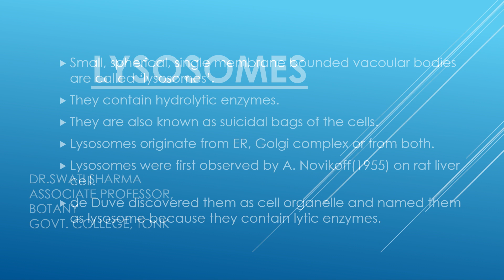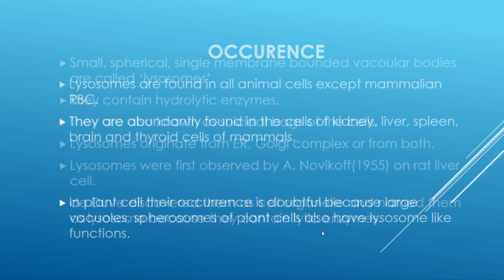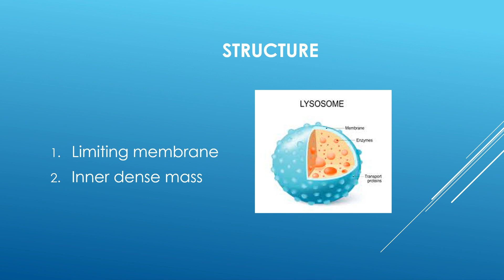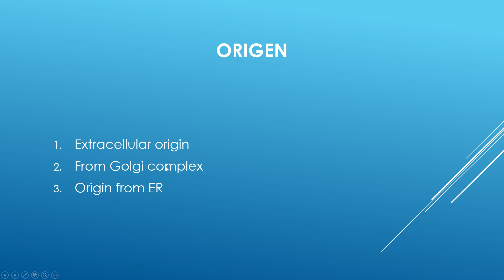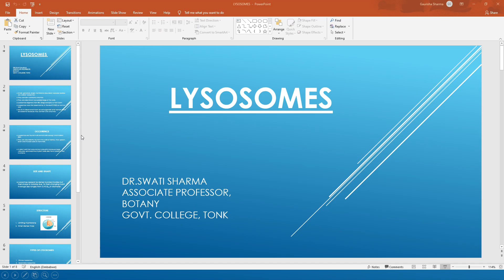Dr. Swati Sharma, Associate Professor, Govt. College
Subject - BOTANY
Topic - LYSOSOMES